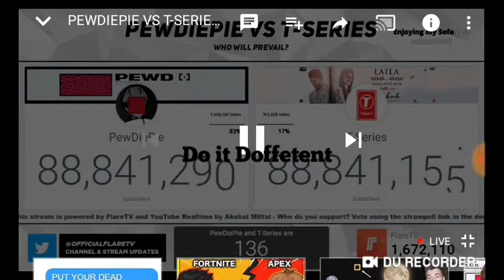The Third Time T-Seires Almost Crossed PewDiePie | Watch Till The End